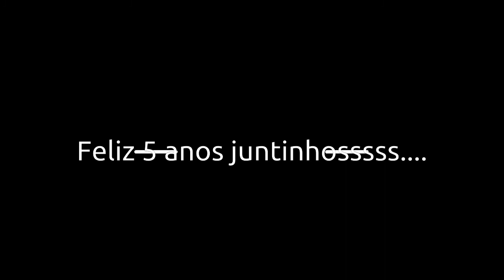bruna 27 feve 0